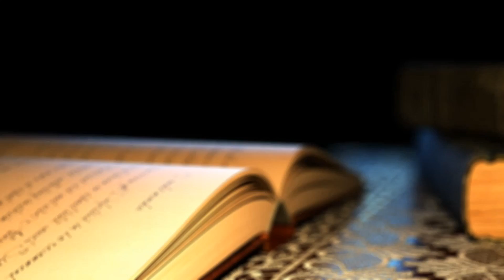The clarence Chronicles chapter 2 ep. 2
Clarence comes face to face with his biggest and most frustrating opponent yet... A little bitch.